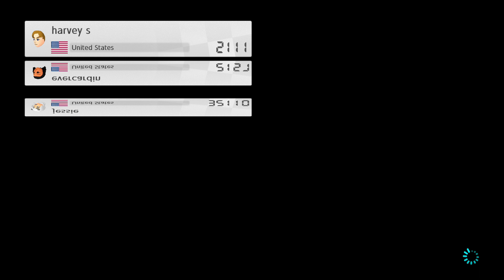Mario Kart 8 - Online Play - Episode 1 (Test)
This episode is a test run of my new capture card / Nintendo Switch! Looking to see upload quality on the back end of youtube.

Mario Kart 8 is a 2014 kart racing game developed and published by Nintendo for the Wii U. It retains the gameplay of previous games in the Mario Kart series, with players controlling a Mario franchise character in races around tracks. Tracks are themed around locales from the Super Mario platform series and are populated with power-ups that help players gain advantages in races. Different difficulties are selectable prior to a race; harder difficulties make gameplay faster. In the new anti-gravity sequences, players drive on walls and ceilings. Mario Kart 8 contains a variety of single-player and local and online multiplayer games modes, including Grand Prix racing and arena-based battle modes.

Nintendo revealed Mario Kart 8 in 2013, and released it in May 2014. Both paid and free downloadable content (DLC) were released after its launch, including a further difficulty setting and additional tracks. It was re-released on the Nintendo Switch in April 2017 as Mario Kart 8 Deluxe.[d] Deluxe includes all of the original DLC, as well as a revamped battle mode and other gameplay alterations. Nintendo continued to add downloadable circuits and characters as paid DLC.

Mario Kart 8 was a critical success; reviewers praised its gameplay and presentation, but the battle mode received mixed reviews. Critics praised Deluxe as the definitive version of Mario Kart 8 for its improved battle modes and presentation. Both releases have been named by critics as among the best Mario Kart games, and have won and been nominated for several awards. Mario Kart 8 is one of the best-selling video games of all time, at over 65.47 million sold. It is also the best-selling Wii U game at 8.46 million sold and the best-selling Nintendo Switch game at 60.58 million.